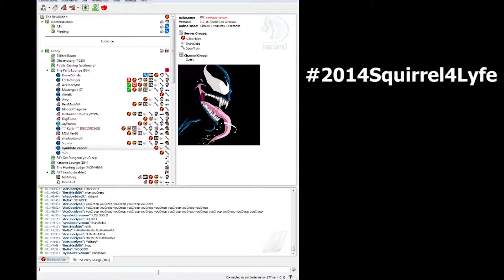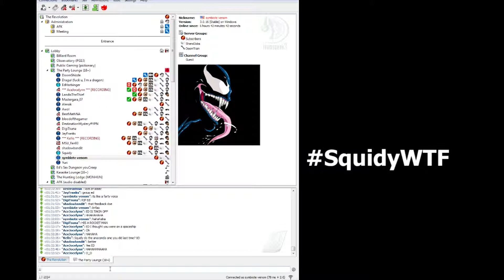I'm A Squirrel (Freestyle)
Does this even need a description?  DoomShizzle's Freestyle Squirrel Rap!